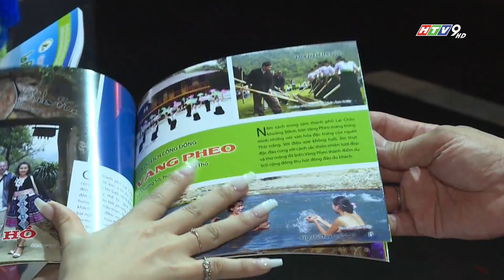VĂN HÓA TÂM LINH MANG LẠI NHỮNG GIÁ TRỊ TÍCH CỰC CHO ĐỜI SỐNG TINH THẦN CỦA NGƯỜI DÂN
Thời gian gần đây, sản phẩm du lịch tâm linh ngày càng  được nhiều người ưa chuộng, bởi nó phù hợp với văn hóa tín ngưỡng, mang lại những giá trị tích cực cho đời sống tinh thần của người dân địa phương.